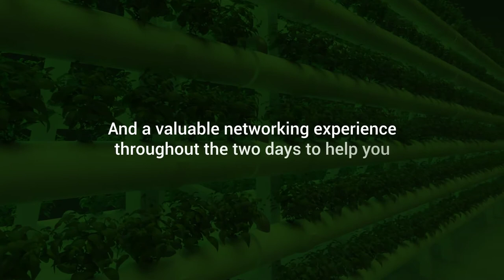11th GPCA Agri-nutrients Conference teaser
The 11th GPCA Agri-nutrients Conference scheduled from 15-16 September 2021, virtually, under the theme, ‘Forging new avenues for a food secure future’ has been crafted to make sure you benefit not only from the thought-provoking keynote sessions, strategic discussions, real-world stories and interactive panel discussions, but also through the extensive networking experience throughout the two days to help you e-meet, network and build lasting relationships. This conference will deep-dive into the future of the industry, contributing positively to its sustainable growth. Register here to be part of the conference for free